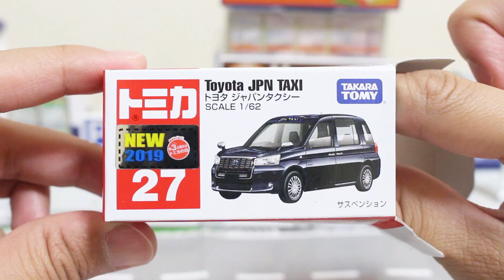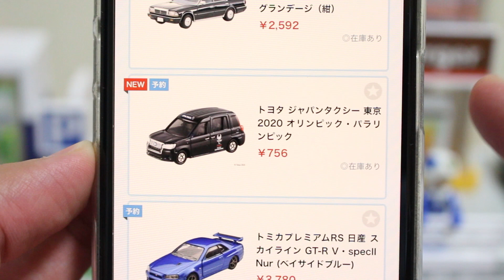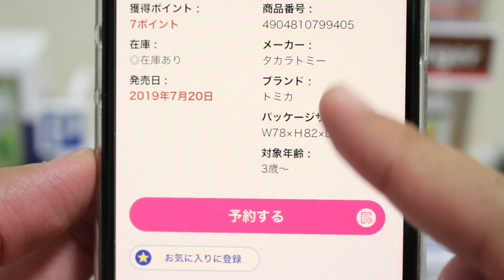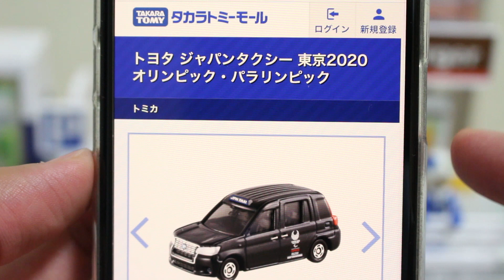評価が分かれるモデル！？【トミカ】トヨタ ジャパンタクシー JPN TAXI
はたらくクルマに仲間入り☆

★関連動画
争奪戦に負けました...【トミカ】エンツォ フェラーリ 通常・初回特別仕様 ENZO FERRARI
来場記念・初回・通常トミカ3台で比較！！【日産車体来場記念】NISSAN NV200 TAXI【非売品】

          効果音ラボ